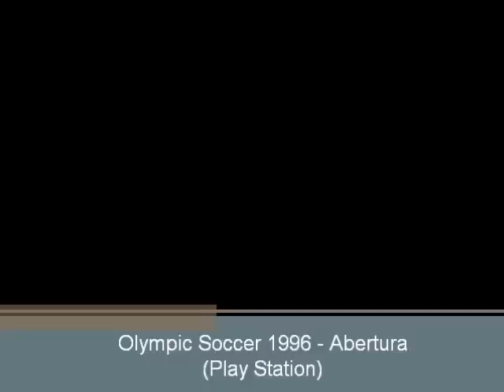Olympic Soccer 1996 (PS1) - Abertura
Abertura do jogo Olympic Soccer 1996 para Play Station